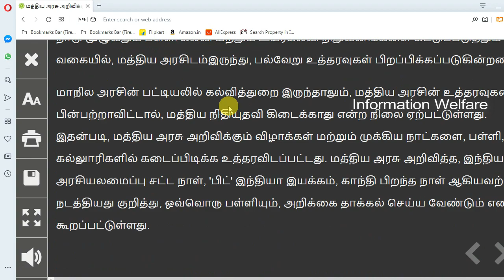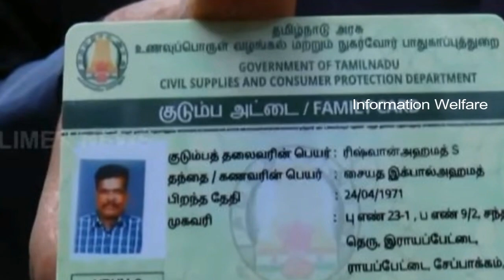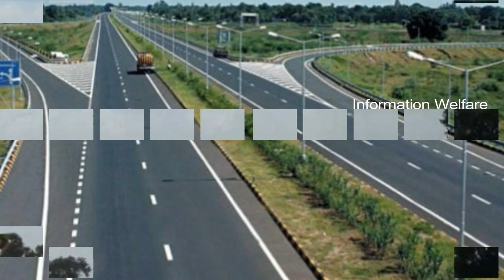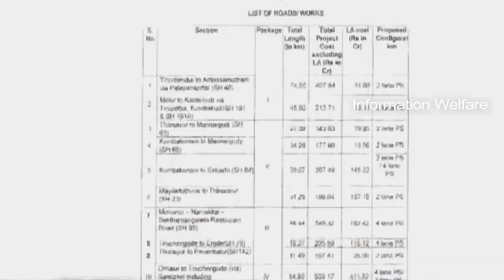சற்றுமுன் மத்திய அரசு அதிரடி அறிவிப்பு!2020ல் நடைமுறைக்கு வரும் சூப்பர் திட்டம் 23 மாவட்ட மக்களுக்கு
சற்றுமுன் மத்திய அரசு அதிரடி அறிவிப்பு 2020 ல் நடைமுறைக்கு வரும் சூப்பரான திட்டம்! தமிழகத்தில் உள்ள 23 மாவட்ட மக்களுக்கு நல்ல செய்தி சொன்ன மத்திய அரசு

1. மத்திய அரசு அறிவிக்கும் விழாக்கள் மற்றும் முக்கிய நாட்களை, பள்ளி, கல்லுாரிகளில் கடைப்பிடிக்க உத்தரவு.

2. "One Nation, One Ration Card" கேரளா உட்பட 12 மாநிலங்களில் அமலுக்கு கொண்டு வரப்பட்டது
அனைத்து மாநிலங்களிலும் படிப்படியாக ஜூன் மாதத்திற்குள் ஒரே நாடு ஒரே குடும்ப அட்டை திட்டம் அமல்படுத்தப்படும் என்றும் ராம்விலாஸ் பாஸ்வான் தெரிவித்துள்ளார்.

3. பேட்டரி வாகனங்களுக்காக 2,636 சார்ஜ் மையங்கள்- மத்திய அரசு!
சுற்றுச்சூழலுக்கு உகந்த போக்குவரத்தை ஊக்குவிக்க 2,636 சார்ஜ் மையங்கள் அமைக்க மத்திய அரசு ஒப்புதல் அளித்துள்ளது.

4. சென்னை – கன்னியாகுமரி தொழில் வழி மேம்பாட்டு சாலைக்கு, திட்ட அறிக்கை தயாரிக்கப்பட்டுள்ளது. விரைவில், திட்டத்தை மத்திய அரசு செயல்படுத்த உள்ளது.

ஆசிய வளர்ச்சி வங்கி உதவியுடன் மத்திய-மாநில அரகளால் செயல்படுத்த திட்டமிடப்பட்டுள்ள இத்திட்டம் முழுமையாக செயல்பாட்டுக்கு வந்தால் தென் தமிழகத்தில் உள்ள பின்தங்கிய மாவட்டங்கள் தொழில், பொருளாதார ரீதியாக மேம்பாடு அடையும் என்பது குறிப்பிடத்தக்கது.

5. மத்திய அரசின் காலண்டரில் மாமல்லபுரம் காட்சிகள்
மத்திய அரசு ஒவ்வொரு ஆண்டும் அதிகாரப்பூர்வ காலண்டரை வெளியிடுவது வழக்கம். அதன்படி நடப்பு ஆண்டுக்கான காலண்டர் வெளியிடப்பட்டுள்ளது.